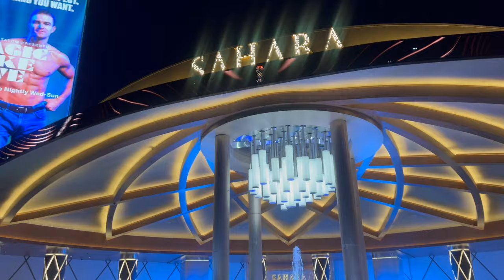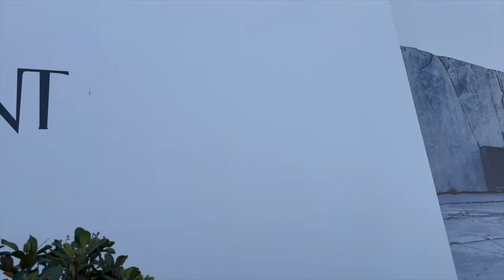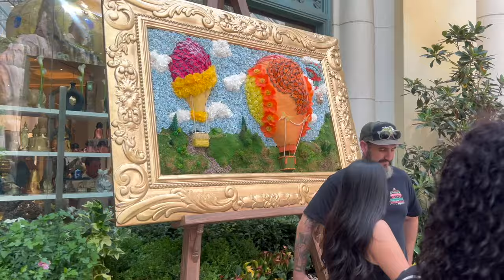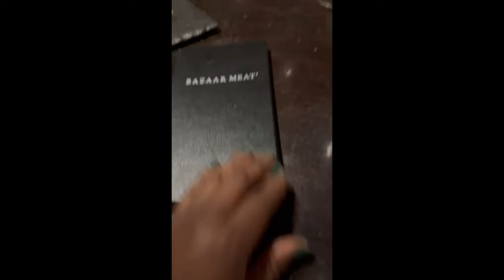LAS VEGAS GIRLS TRIP-JUNE 2024